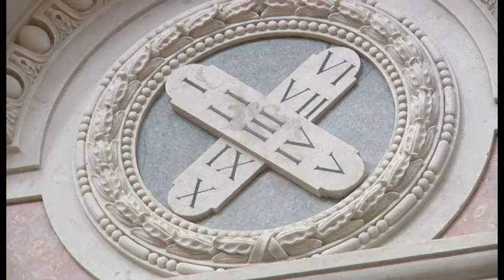Museu do dinheiro do Banco de Portugal abre no próximo ano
No passado dia 22 de Outubro realizou-se a apresentação pública do futuro museu do dinheiro que irá ocupar a antiga igreja de S. Julião, nas imediações dos Paços do Concelho. Concluídas que foram as obras de reabilitação para acolher o novo museu, projetadas pelo arquiteto Gonçalo Byrne, o novo espaço ultima agora pormenores de finalização e aguarda o acolhimento do acervo do Banco de Portugal, estando prevista a abertura ao público no primeiro semestre de 2013.